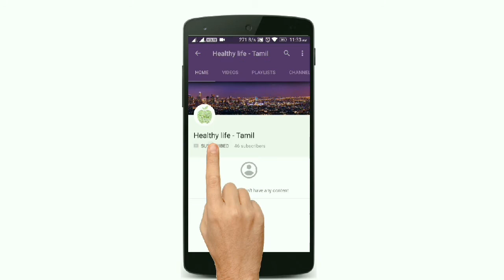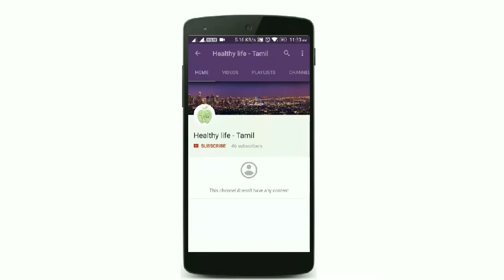குங்குமப்பூ மருத்துவ குணங்கள்.. | Benefits of Saffron | Saffron tea Benifits In Tamil | Healthy Life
குங்குமப்பூ மருத்துவ குணங்கள் - Kkungumapoo Benefits - Saffron Benefits is a short video on குங்குமப்பூ மருத்துவ குணங்கள் - Kkungumapoo Benefits - Saffron Benefits. The video describes the Saffron or Kungumapoo, its nature and history. It also describes the medicinal values and uses of Saffron or Crochus sativus in Tamil.